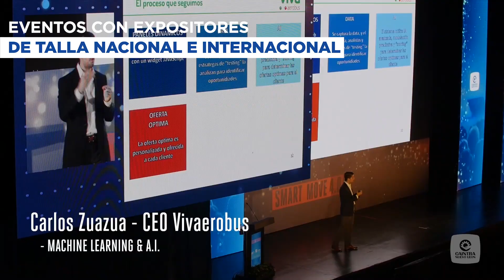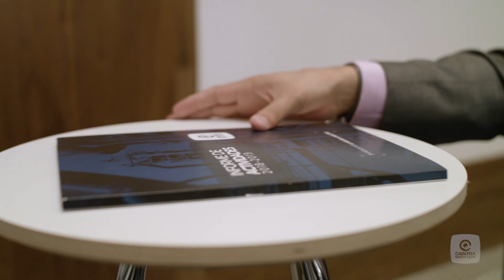75 años de CAINTRA Nuevo León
En 2019, se cumplieron 75 años de apoyar a la comunidad industrial de Nuevo León y de México y así lo celebramos.